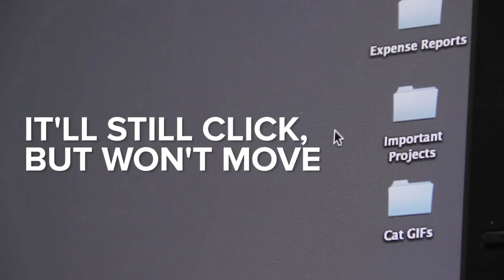6 Harmless Office Pranks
Try out these classic gags today. Just not on your boss.

If you work in an office, odds are you'll do anything to break up the day-to-day monotony. Why not spice up your workplace with a few harmless gags? From the old "banana under the desk" to the old "phantom paperclip" to the old "endless ringer", try out these 6 harmless office pranks today. Just not on your boss.

MUSIC